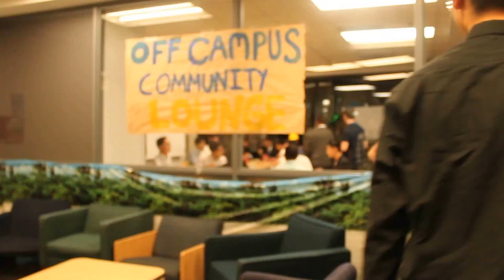Welcome to OCC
Here's a recap of orientation with OCC we hope all you first years had as much fun as we did!